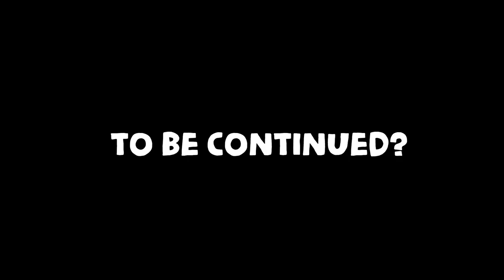Selena Gomez & Friends Visit a Haunted Church!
Selena Gomez , Taylor Swift, Lady Gaga & Britney Spears explore a haunted church and some really SPOOKY stuff goes down. :)

If you're new, hai I'm Pop Girl! (Poptoonstv's little sister) I play busted games about pop stars and celebrities. Wanna see flop singers in Roblox, MSP, Gmod, and IMVU? Beat the f outta that sub button